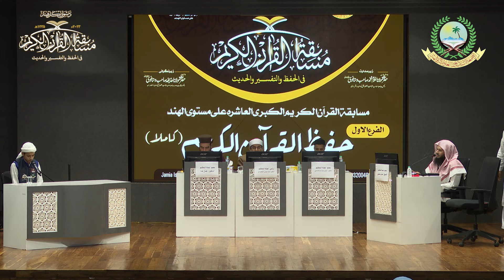الفرع الاول (مساہم ۲۲-۲۳) | مسابقۃ القرآن الکریم الکبری العاشرہ علی مستوی الہند